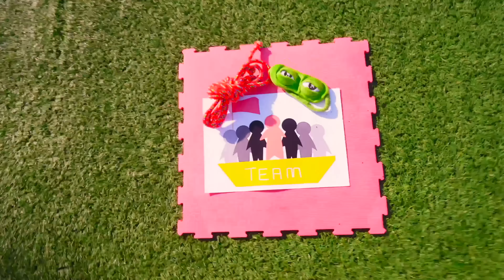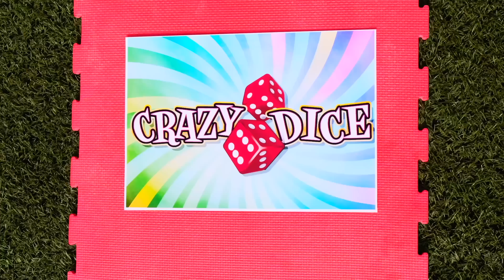ΓΙΝΑΜΕ ΟΙ ΠΙΟ ΔΙΑΣΗΜΟΙ YOUTUBERS!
ΓΙΝΑΜΕ ΟΙ ΠΙΟ ΔΙΑΣΗΜΟΙ YOUTUBERS! Δείτε το Βίντεο ΜΕΧΡΙ ΤΟ ΤΕΛΟΣ!